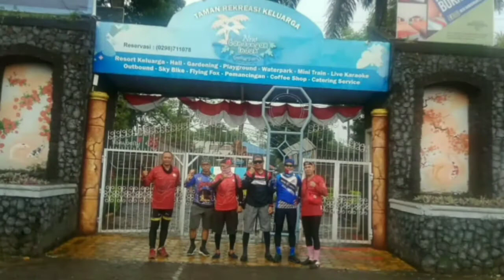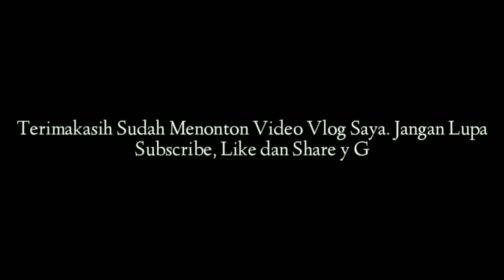Tour de Hore-Hore Yogyakarta - Ambarawa Semarang PP di RC ni Sama Minion Tua